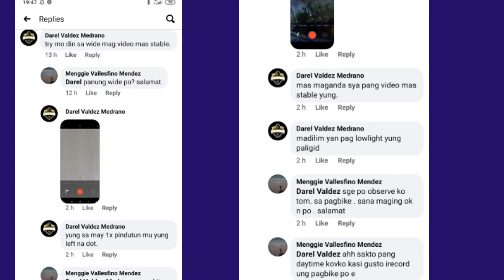Maalon ba ang video shots mo sa RedmiNote9Pro in bike riding? "I-click mo ung 0.6x instead."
shotout Sir Daryl na nagturo sakin "click left dot ng 1x or simply make it 0.6" it'll stabilized your video while riding a bike :).

I simply noticed kasi na paggamit ko before for vlogging pag stationary no prob ,ok ung shot pag in motion super fluid. but now... It is way better than before! 😊